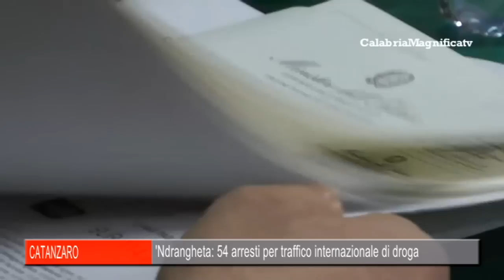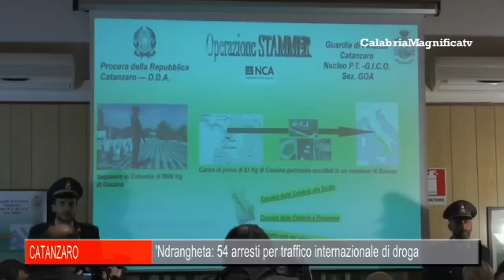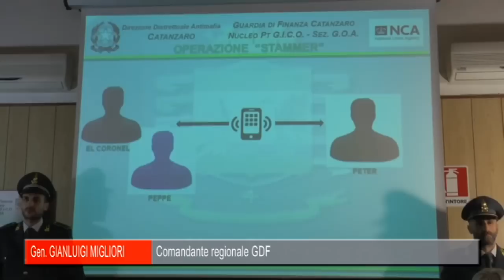'Ndrangheta "Operazione stammer": 54 arresti per traffico internazionale di droga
La GDF sta eseguendo in tutta Italia 54 fermi e procedendo al sequestro di beni per 8 milioni di euro.